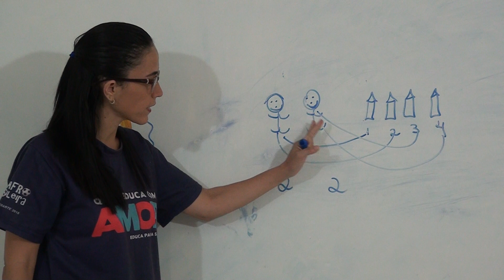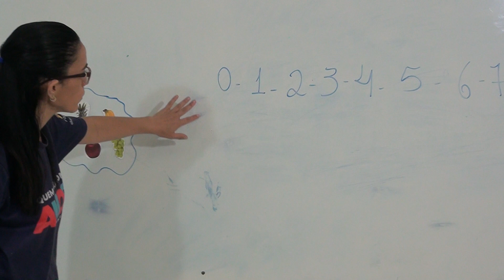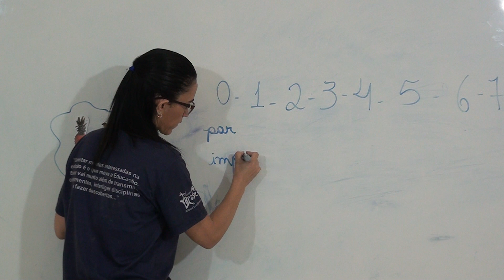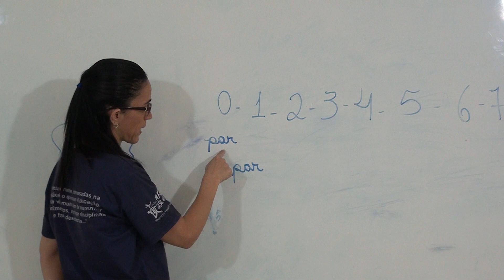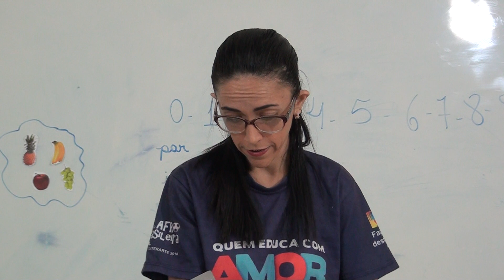Aula 01 - Outubro - Parte 2